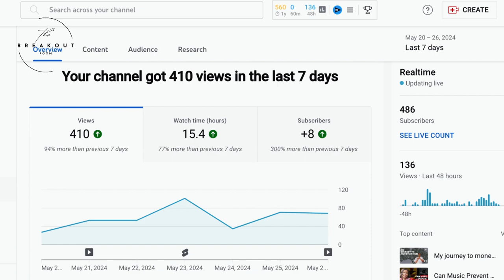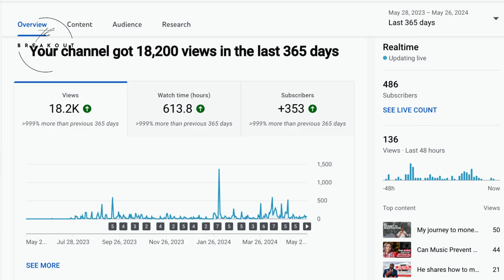My journey to monetization on YouTube (Part Two)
I'm Mojo, and this is Series 2 of my journey to monetization on YouTube.

In this video, I share updates from the past week, including insights into my new videos. I also talk about my marketing efforts across various platforms, my investment in high-quality equipment, and my transition to self-editing with CapCut.

Plus, I share my current metrics and goals as I work towards 4,000 watch hours and 1,000 subscribers. Thank you for your support!

Join me each week for behind-the-scenes updates, tips, and inspiration, especially for those starting later in life. Let's make this journey together!

Camera charger
Canon DSLR 700d
Manfrotto mini tripod
Manfrotto large tripod
Rode Wireless Mic Pro
Rode microphone adaptor
Video rig

Cheap lights
Cheap audio

My books.
Time Waster's Guide to Time Management

Unleash Your Business MOJO!